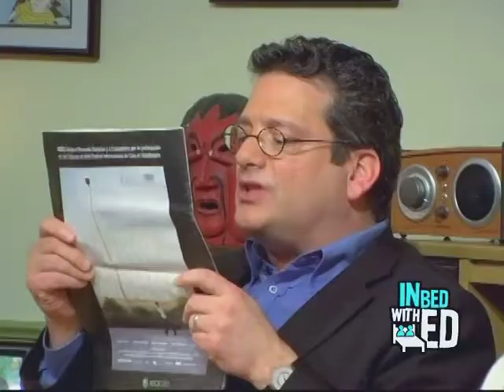In Bed with Ed